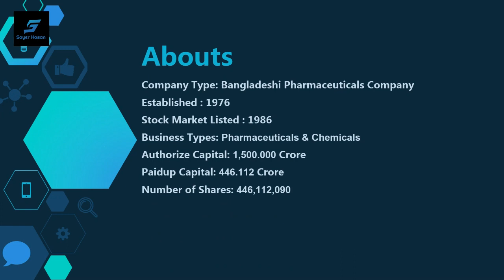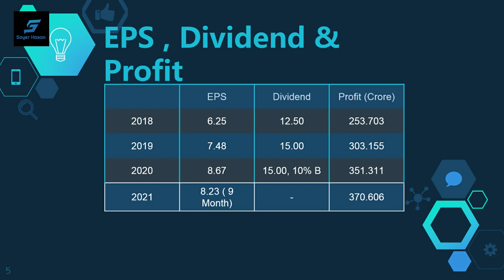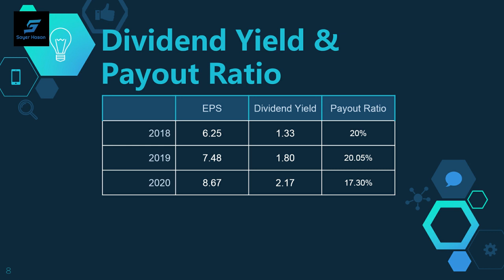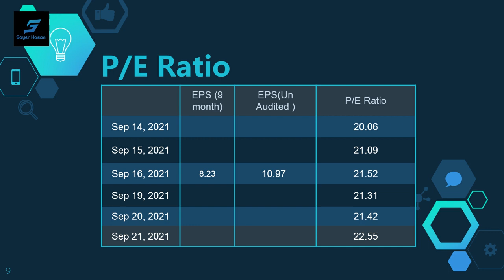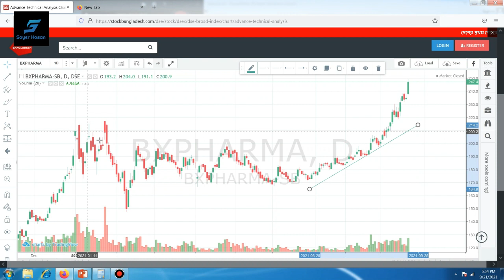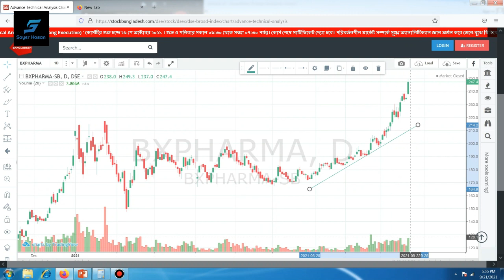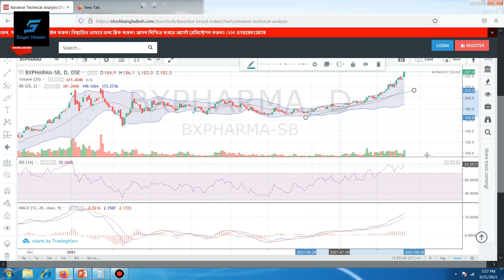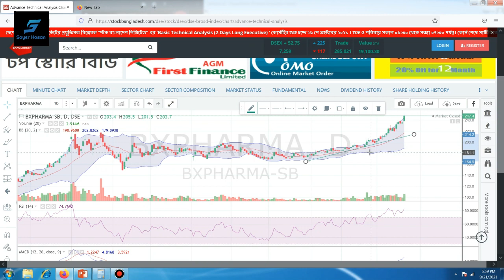Stock Analysis of Beximco Pharma || Dhaka Stock Exchange || Chittagong Stock Exchange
Assalamualaikum, I am Sayer hasan. Today I will show you the Fundamental and Technical Analysis of Dhaka Stock Exchange and Chittagong Stock Exchange listed Company Beximco Pharma